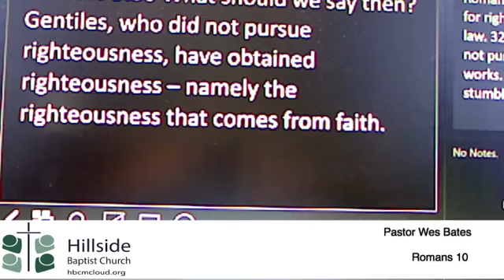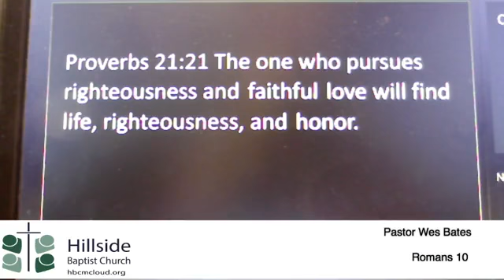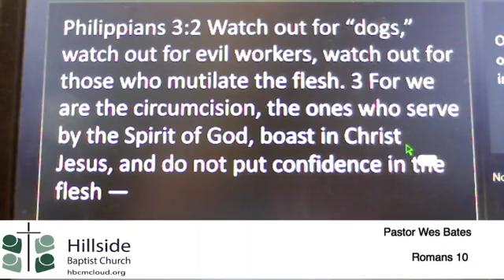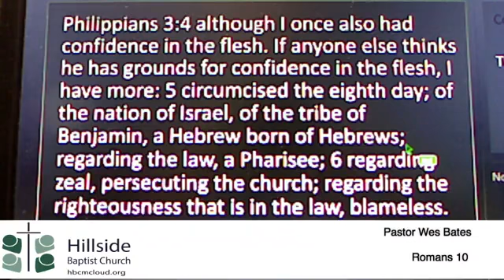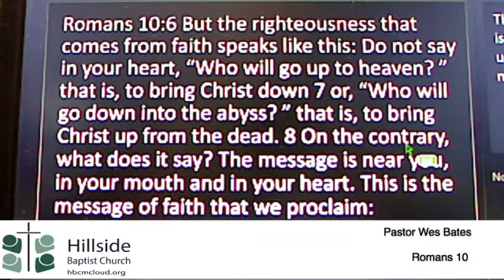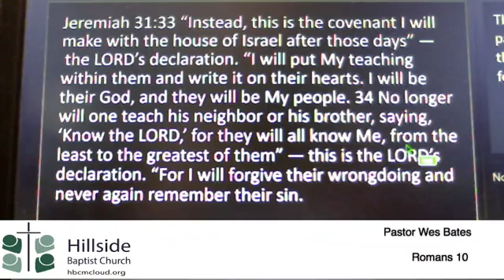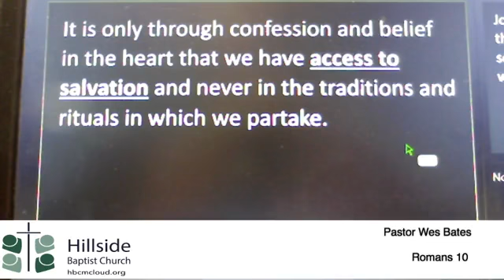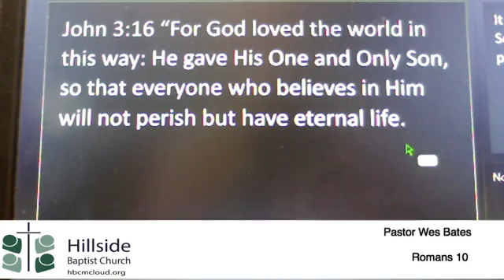A Study of Romans (10:5-13)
God's Righteousness